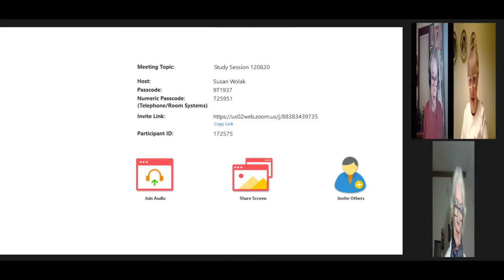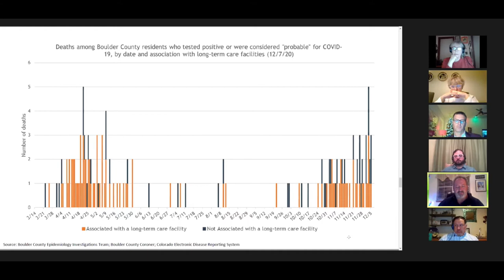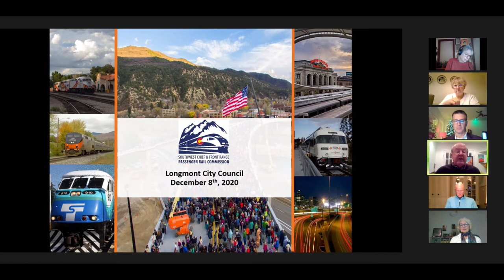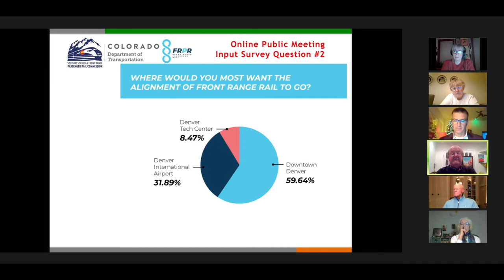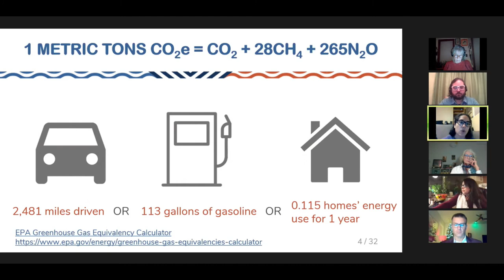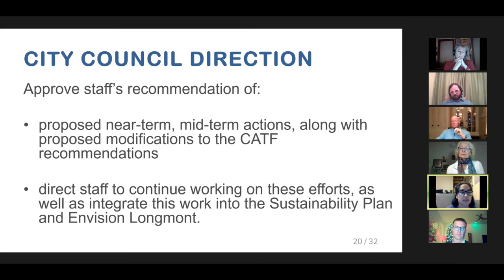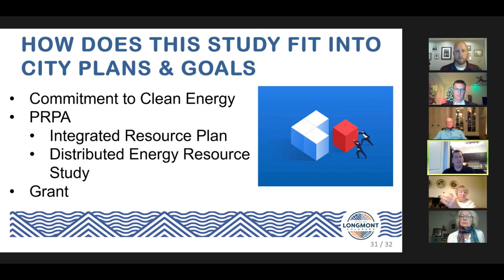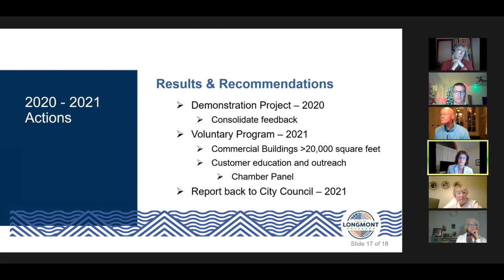City Council Study Session December 8, 2020